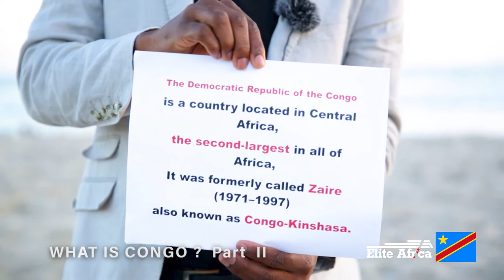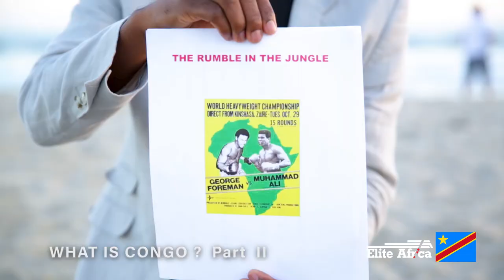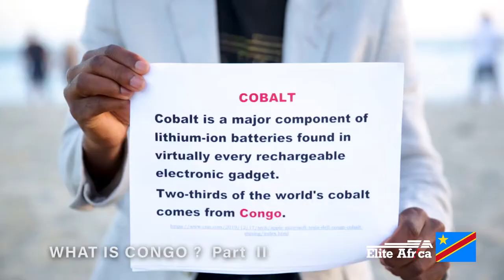CONGO: CHAP I WHAT IS CONGO ? Part II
The Democratic Republic of the Congo is a country located in Central Africa,
the second-largest in all of Africa, It was formerly called Zaire (1971–1997)
also known as Congo-Kinshasa...
The world depends on the Democratic of Congo on many things ...